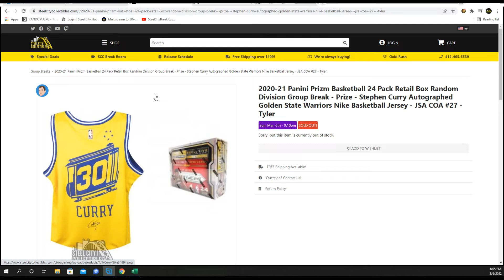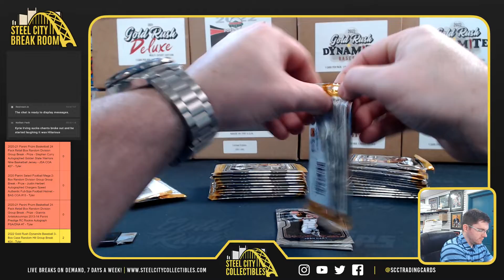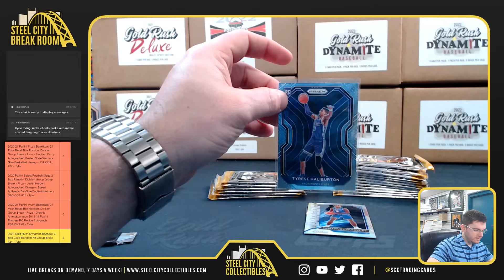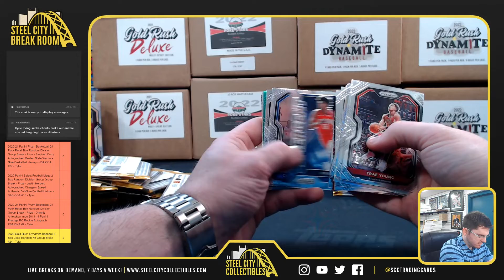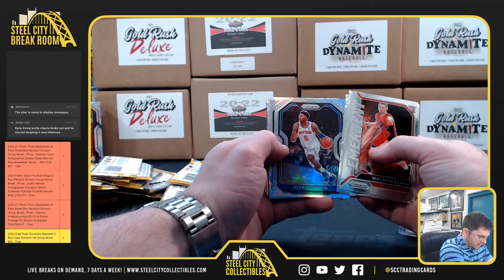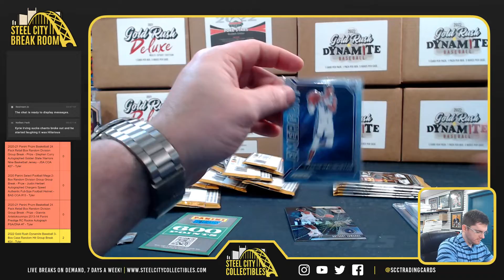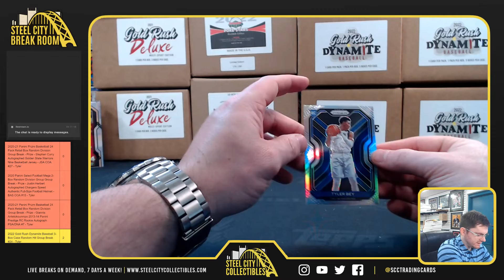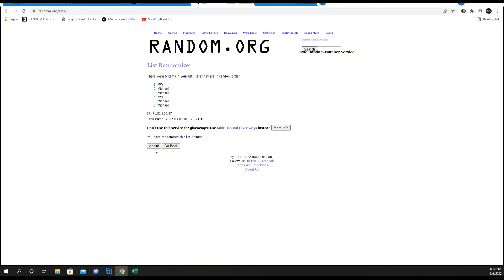2020-21 Panini Prizm Basketball 24 Pack Retail Box Random Division Group Break - Prize - Curry #27